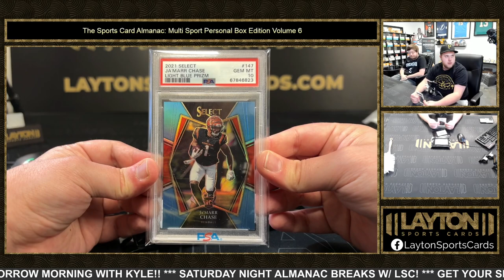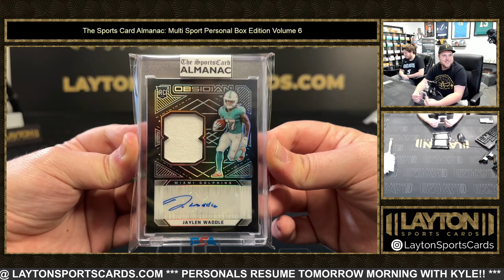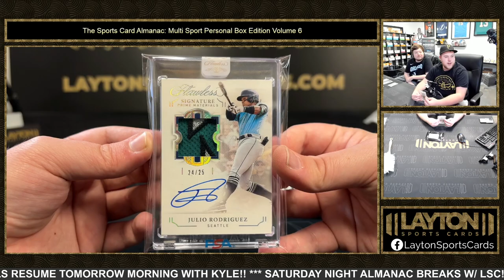2023 SPORTS CARD ALMANAC MULTI SPORT PERSONAL EDITION VOLUME 6 4 BOX BREAK FOR JOE L